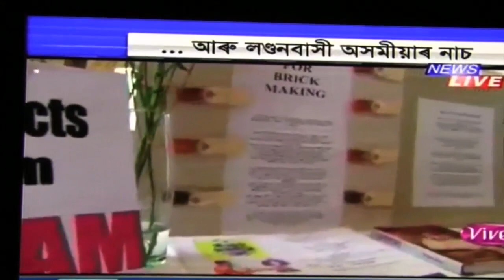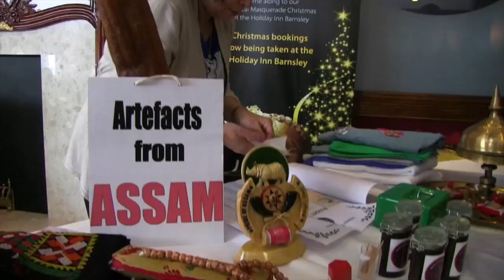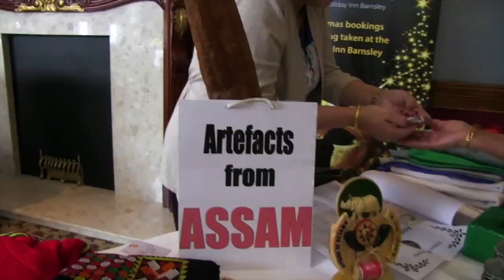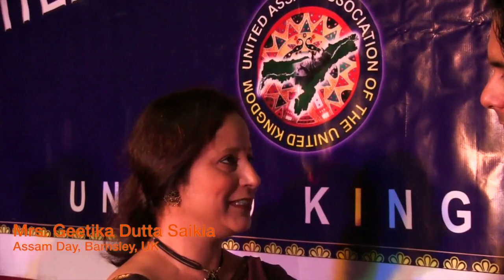ASSAM DAY UK 2013 - featuring SIMANTA SHEKHAR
Assam Day is celebrated on the Bank Holiday week end of August every year where the Assamese fraternity of UK comes together under one roof for 2 nights, 3 days to celebrate the essence of Assam, of being Assamese and soak in the cultural and sports activities during this period.

This year's guest artiste was noted Assamese Singer Simanta Shekhar and the celebrations were held at Barnsley, UK.

This event has been covered by Team Back2Music. The report was aired in News Live, Assam and NE Hi Fi TV channels.